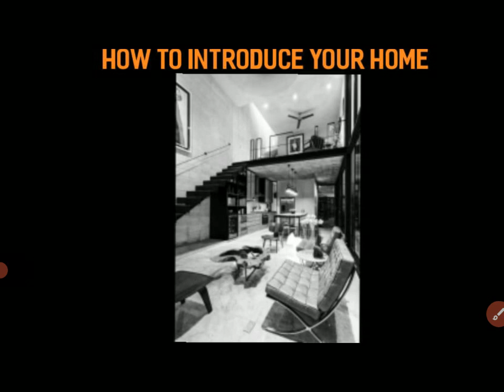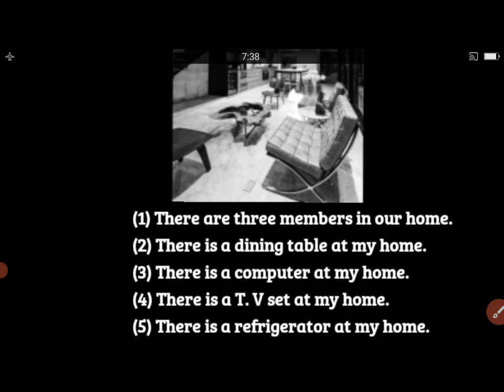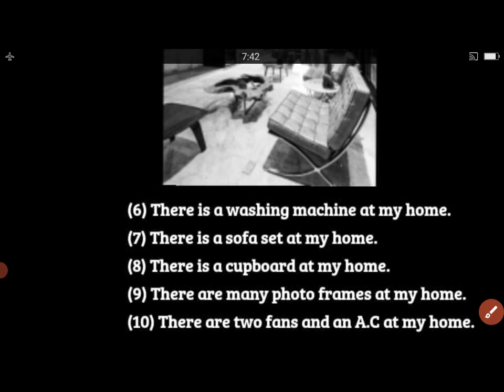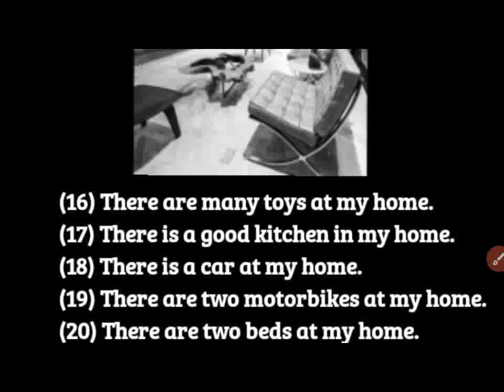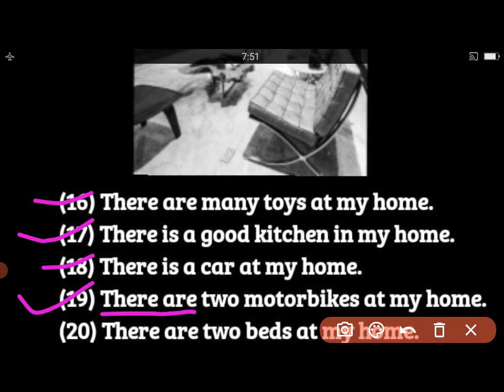LearnEnglishwithKalpana How To Introduce your home with Daily use sentences In Gujrati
today I taught you about How to introduce your home with daily use spoken English sentences with Gujarati meaning So, I hope you enjoyed it,

plz 🙏

1.LEARN ENGLISH WITH KALPANA
2.daily use english sentences in gujarati
3.daily use english sentences part 1
4.spoken english in gujarati
5.english word gujarati meaning
6.learn gujarati through english
7.english grammar in gujarati
8.English Grammar
9.gujarati language grammar
10.Gujarati dictionary words
11.english words meaning in gujarati
12.english speaking course in gujarati
13.essay in gujarati
14.translate to english in gujarati
15.Daily Conversation Sentences
16.English Speaking Conversation
17.English to Gujrati Speaking
18.english to gujarati
18.spoken english learning
19.gujrati to english speaking course
20. english essay in gujarati
21.spoken english practice at home
23.spoken english classes
24.spoken english learning videos
25.Spoken English General Questions, Answer Sentences
26.spoken english questions answer sentences